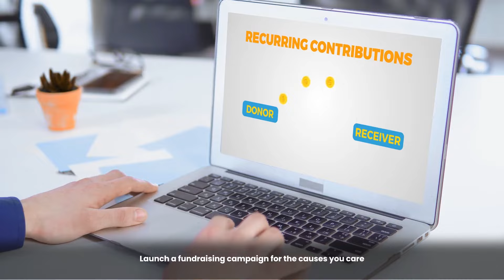ONPASSIVE Products : Raise funds for social causes, medical emergencies in O-Bless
O-Bless is the most reliable online crowdfunding platform that aims to connect causes with the right people to support. Join O-Bless as a campaigner to launch a fundraising campaign for the causes close to your heart.